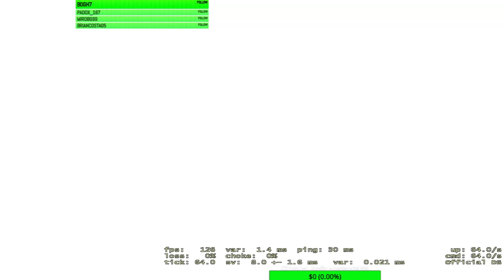CS CAUTELINHA 492 (Quarentena dia 34): Com meu consagrado Nicolas